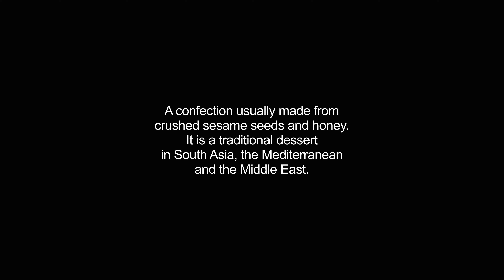halva video Dictionary meaning and pronunciation